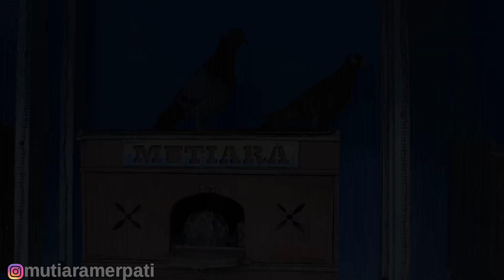LINEBREED KANAKA || PLAYER MUDA BERBAKAT MUTIARA RING 2022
Bagi yang berminat SERIUS dengan jamu/ternakan/player dari Tim Mutiara silahkan hubungi langsung ke nomer ini 👇
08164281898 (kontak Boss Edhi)